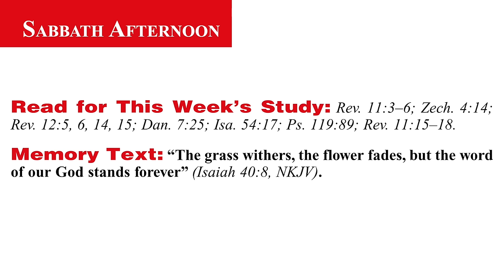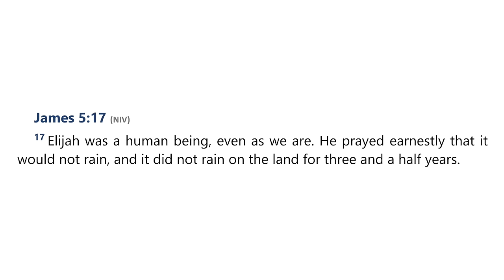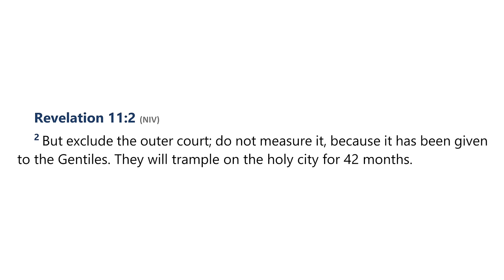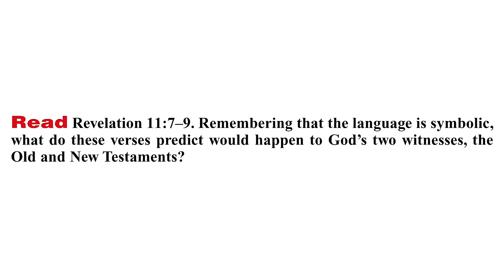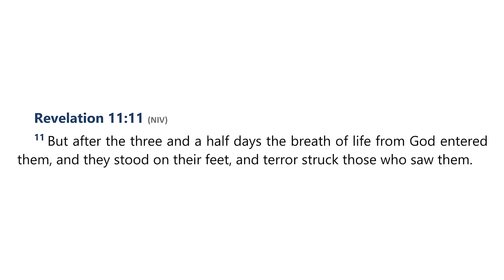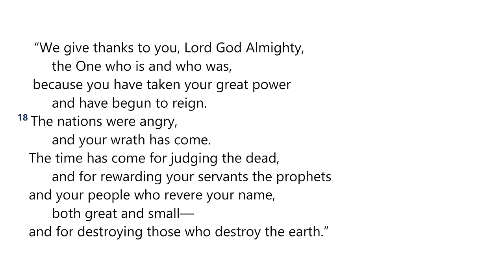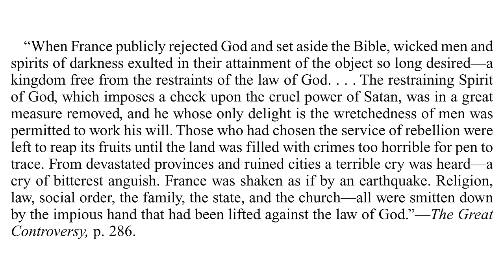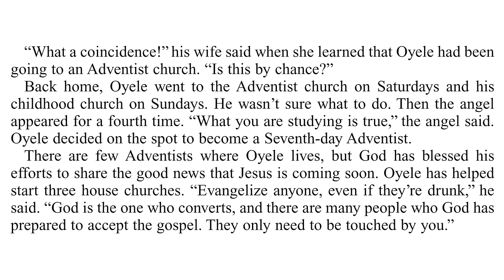2024 Q2 Lesson 06 – The Two Witnesses – Audio by Percy Harrold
00:00 | Opening Prayer
01:59 | Sabbath Afternoon, May 04
04:20 | Sunday, May 05
09:54 | Monday, May 06
16:10 | Tuesday, May 07
20:56 | Wednesday, May 08
24:50 | Thursday, May 09
29:46 | Friday, May 10
33:24 | Inside Story

📖  Read for This Week’s Study:
Revelation 11.3–6; Zechariah 4.14; Revelation 12.5-6, Revelation 12.14-15; Daniel 7.25; Isaiah 54.17; Psalm 119.89; Revelation 11.15–18

The Great Controversy — Chapter 13 — The Netherlands and Scandinavia

The Great Controversy — Chapter 15 — The Bible and the French Revolution

The Great Controversy — Chapter 17 — Heralds of the Morning